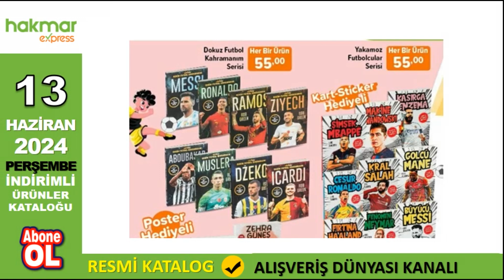HAKMAR MARKET 13 HAZİRAN 2024 KATALOĞU | AKTÜEL ÜRÜNLER | RESMİ KATALOG | NET ANLATIM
Alışveriş Dünyası Kanalına Hoşgeldiniz. Bu kanalda zincir marketlerin haftalık Aktüel ve İndirimli ürünler Kataloglarının sesli anlatımını ve tanıtımını yapmaktayım. Kanalıma destek vermek için Yorum ve Beğenilerinizi bekliyorum.